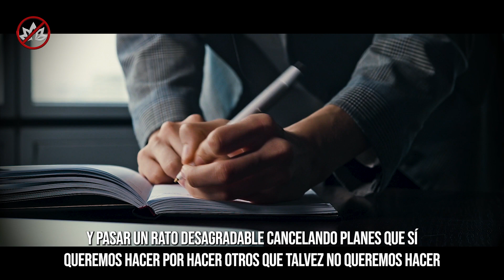El problema de la gente buena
Hay gente que siente que todos abusan de ellos, pero nunca se han preguntado qué es lo que están haciendo que están atrayendo situaciones indeseables a su vida

00:00 - Intro
00:38 - El enfoque erróneo
01:12 - Problemas con los amigos
03:09 - Problemas con la pareja
06:12 - Problemas en el trabajo
07:50 - La raíz de los problemas de la gente “buena”
09:47 - El estado interno de la gente buena